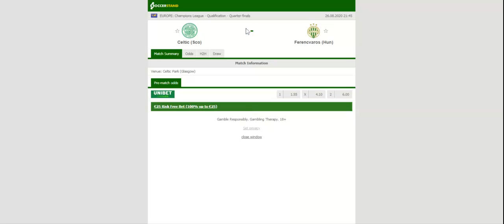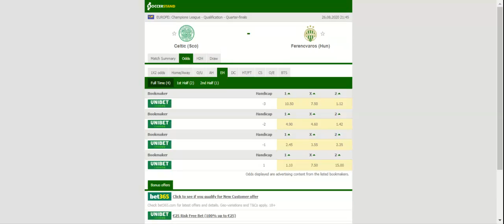CELTIC VS FERENCVAROS PREDICTION & BETTING TIPS - 26/08/2020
2021 college football predictions,
2019 college football predictions,
2020 ncaa football predictions,
nc state football predictions 2020,
2020 nebraska football predictions,
2020 uga football predictions,
10 football predictions 2020,
football songs,
football vines,
football skills,
football daily,
football games,
football khela,
football live,
football pump up,
football anime,
football analysis,
football asmr,
football agility drills,
football american,
football academy,
football anthem,
football boots,
football big hits,
football bloopers,
r/b football,
f c b football,
mattyb football,
s.a.b football,
football chants,